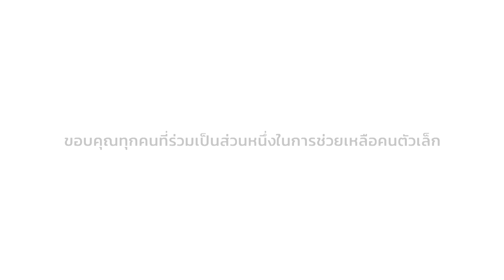The Rider Series : EP 3. “ป้าแมว” ไรเดอร์วัยเกษียณหัวใจวัยรุ่น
ถ้าคุณรู้สึกว่าอายุเป็นอุปสรรคต่อการใช้ชีวิต เราอยากให้คุณรู้จักกับ “ป้าแมว” ไรเดอร์ Robinhood วัยเกษียณ ที่กลับมารู้สึกเหมือนคนอายุ 16 อีกครั้ง พร้อมกับประสบการณ์ใหม่ที่ทำให้อยากตื่นมาทำงานทุกวัน และต้องการส่งต่อแรงบันดาลใจให้กับทุกคน

ซ้อนท้ายไปติดตามชีวิตการเป็นไรเดอร์ Robinhood ที่ขับเคลื่อนด้วยรถ EV เพื่อความสุขของใครบางคนของแทนได้ ในสารคดีสั้น “The Rider”